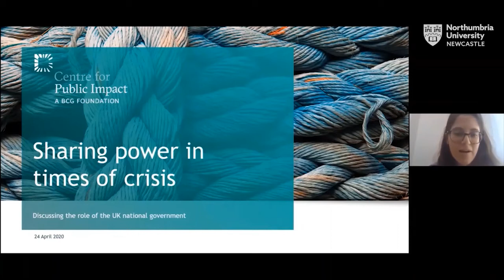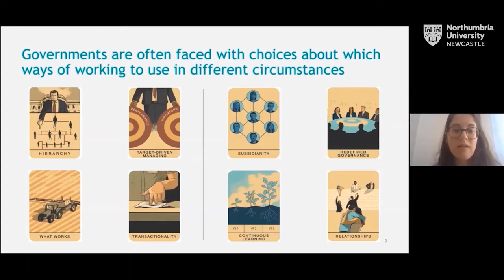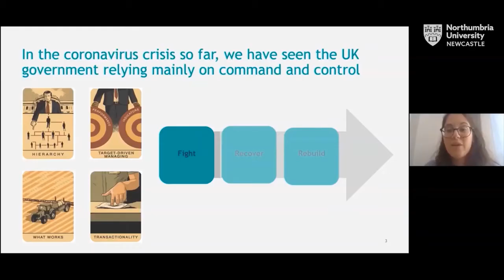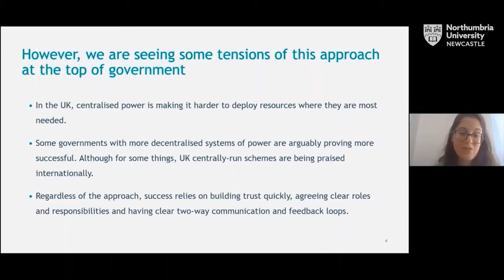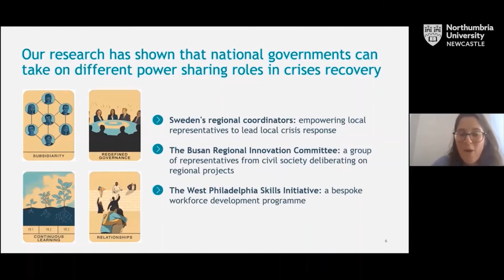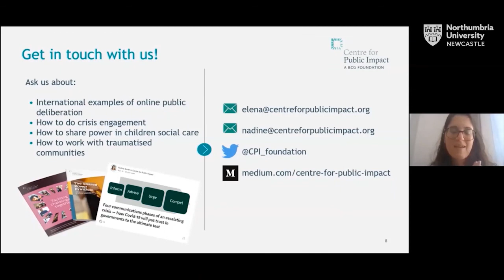HLS webinar series: Webinar C: CPI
A series of webinars on exploring the 'Human Learning Systems' approach to public management.

'Human Learning Systems' at a national level
April 23rd / 9:30am-11am / Online

We will hear what the implications for taking an HLS approach are at the national level and will hear from:

Elena Bagnera, Senior Associate, will discuss what sharing power could look like for national governments in the COVID-19 recovery phase
Andy Brogan, founding partner of Easier Inc, will consider how to move to a complexity-informed approach through using ‘assurance’ and ‘generative conversations’.
Dawn Plimmer, Head of Practice, and Anna Randle, Chief Executive, at Collaborate CIC will discuss: Learning from COVID-19: A tool for capturing insights now to shape the future